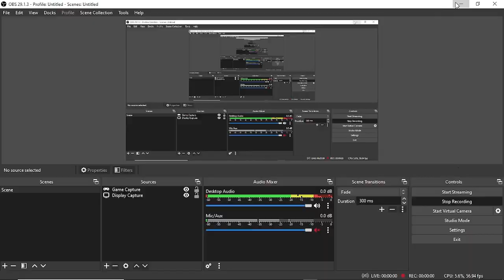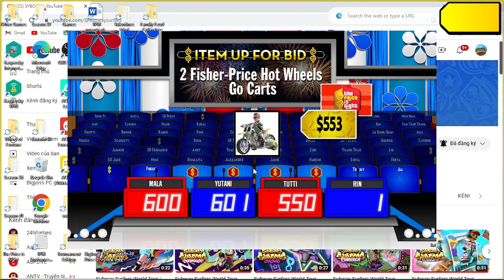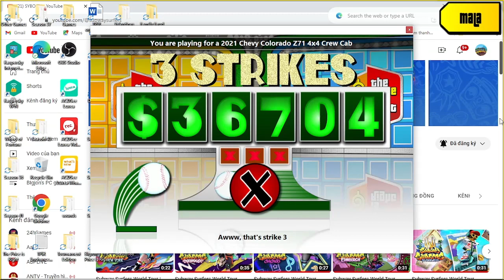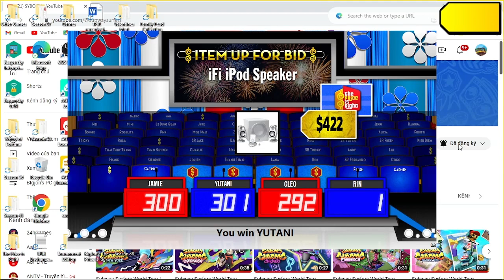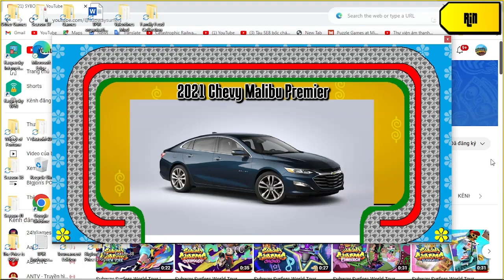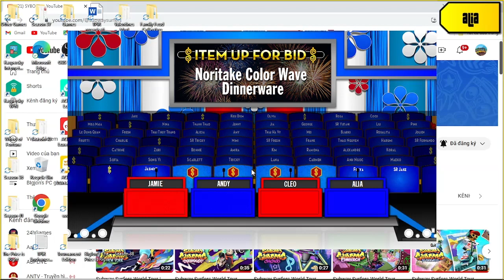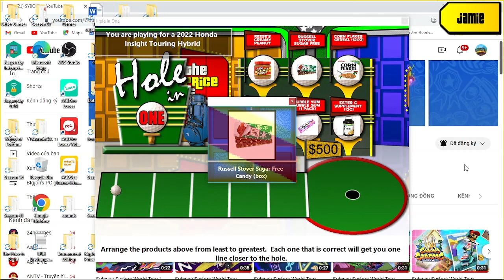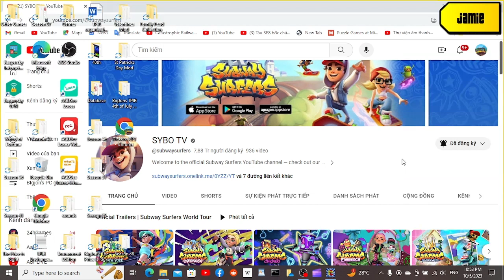Kỷ Niệm 69 Năm Giải Phóng Thủ Đô 1954 special part 5/11 (Day 5 4/10/2023)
today i missed Vietnamese firefighting day (Ngày Toàn Dân Phòng Cháy Chữa Cháy 16/9 To 4/10 every year) next day i should do em that i missed